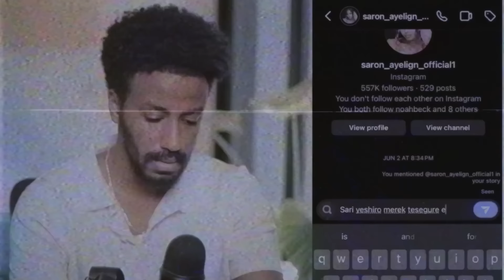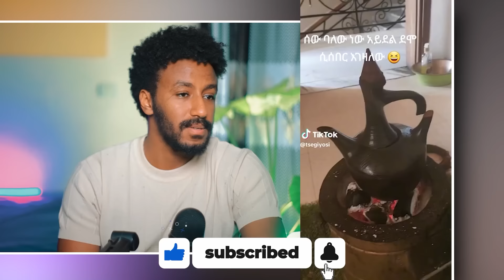🔴 አነጋጋሪው የዳጊ ጉዳይ መጨረሻ Seifu on EBS gege kiya ቀወጠችው | babi